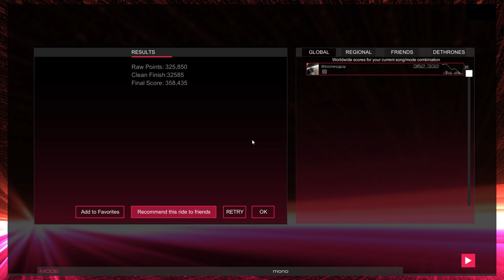Levels (Skrillex Remix) - Audiosurf 2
Credits - Avicii, Skrillex